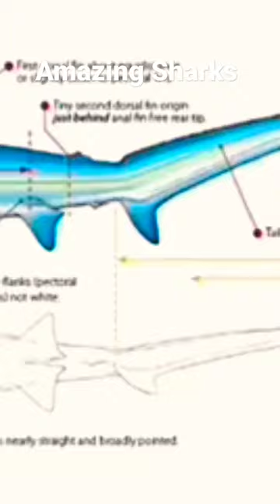The Biggest Shark Varieties in the world